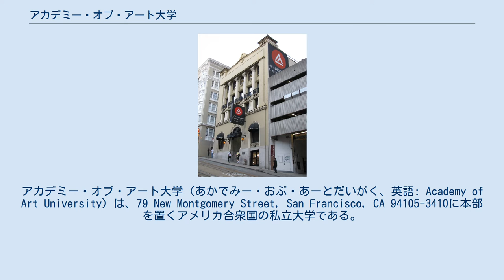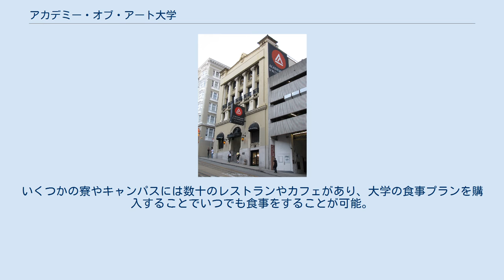アカデミー・オブ・アート大学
アカデミー・オブ・アート大学（あかでみー・おぶ・あーとだいがく、英語: Academy of Art University）は、79 New Montgomery Street, San Francisco, CA 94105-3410に本部を置くアメリカ合衆国の私立大学である。
1929年に設置された。
 私立の美術大学であり、生徒数はおよそ1万8千人を超え、アメリカ合衆国にある美術大学としては全米最大を誇る。
 1929年創立 アートとデザインの美術大学として全米で最大規模。
アカデミーオブアート大学のキャンパスは先進的なテクノロジーを持つ施設であり、サンフランシスコの市街地にいくつものキャンパスビルが建っている。
そのため、この大学の生徒のためのスクールバスがキャンパスや寮などの建物間を往復している。
いくつかの寮やキャンパスには数十のレストランやカフェがあり、大学の食事プランを購入することでいつでも食事をすることが可能。
 俣野努（工業デザイン学科の学科長） 美大としては珍しく最大規模の大学体育協会、全米大学体育協会(National Collegiate Athletic Association) に加入しており、スポーツ活動も盛んである。
大学のスポーツクラブ全体は「The Urban Knights」と呼ばれている。
 野球 ゴルフ クロスカントリー 陸上 サッカー バスケットボール クロスカントリー ソフトボール ゴルフ サッカー テニス バレーボール 陸上 バスケットボール